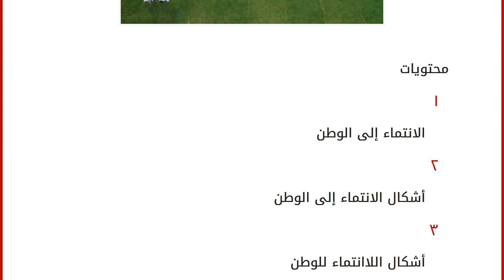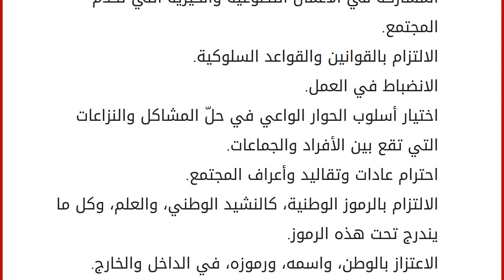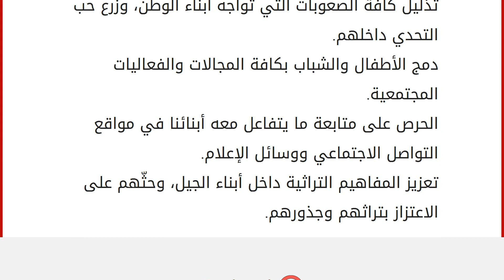بحث عن الانتماء للوطن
محتويات
١ الانتماء إلى الوطن
٢ أشكال الانتماء إلى الوطن
٣ أشكال اللاانتماء للوطن
٤ تعزيز مفهوم وقيمة الانتماء للوطن الانتماء إلى الوطن
الانتماء، هو حالة شعور الإنسان والشخص إلى الانضمام إلى مجموعة، وهو عبارة عن علاقةٍ شخصيةٍ حسيةٍ ايجابية، يبنيها الفرد مع أشخاصٍ آخرين أو مجموعةٍ ما، أما مفهوم الانتماء إلى الوطن فيعني تلك الحالة والشعور بالانضمام إلى الوطن، وتكوين علاقةٍ ايجابيةٍ مع الوطن، وتكوين علاقةٍ قويةٍ تربطنا بالوطن، والوصول إلى أعلى درجات الإخلاص للوطن. لمعرفة مدى انتماء المرء لوطنه، عليه أولاً أن يشعر بذلك الحس في داخله، ثم أن يترجم هذه القيمة الإيجابية لانتمائه على أرض الواقع، من خلال استعداده النفسي لأنْ يسلك كل السلوكيات الايجابية والتي من واجبها أن تخلق فيه شخصاً منتمياً، محباً، مخلصاً لوطنه، مدافعاً عنه من أي عدوٍّ أو ضرر. أشكال الانتماء إلى الوطن